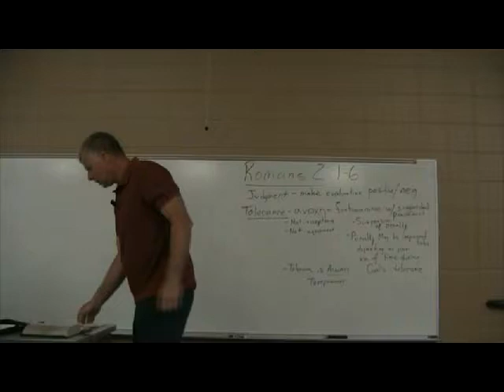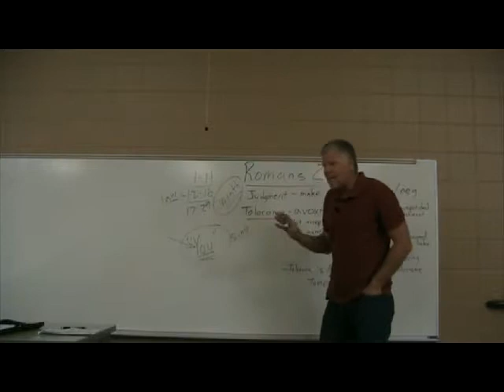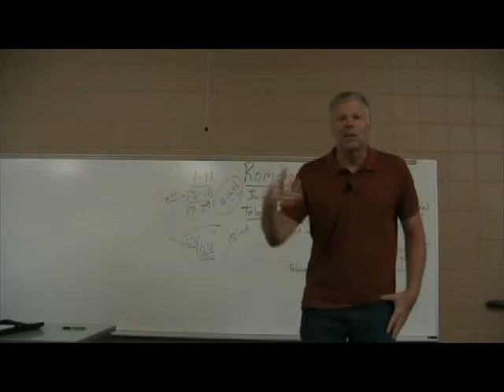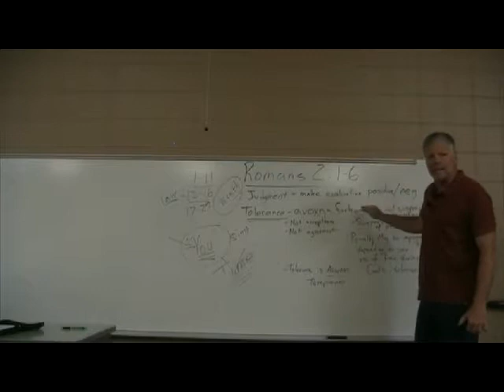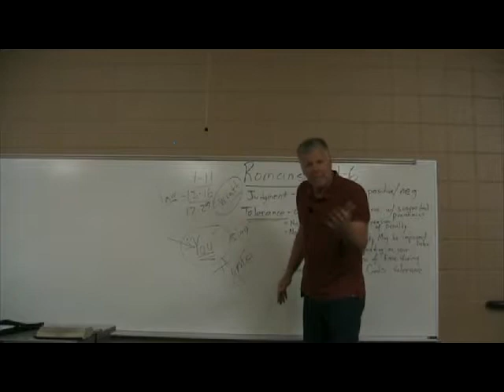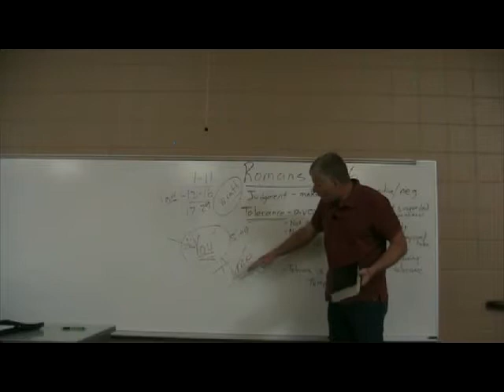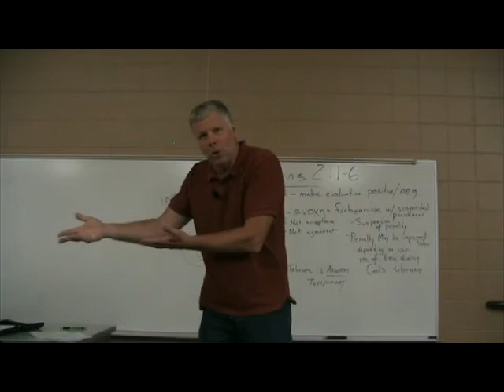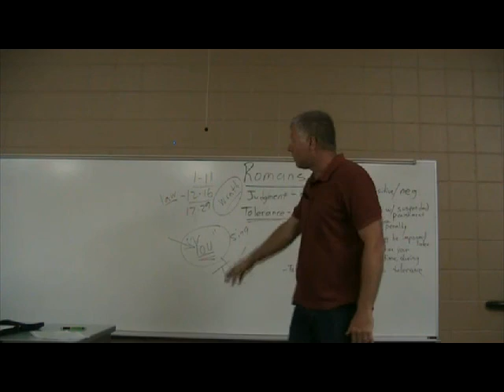Romans 2:1-6 - Tolerance and Judging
Galyn Wiemers teaches through the opening verses of Romans chapter 2. The focus is God’s kindness. The words “tolerance” and “patience” are descriptions of his kindness. “Tolerance” is the translation of a Greek word that carries the idea of self-restraint.This word was used in many Greek writings of the ancient world to describe a temporary truce. God’s kindness and patience is not an indication that he is soft on sin or excuses sin, but instead is God trying to create a situation for you to avoid the inevitable judgment that he will surely bring to each man.